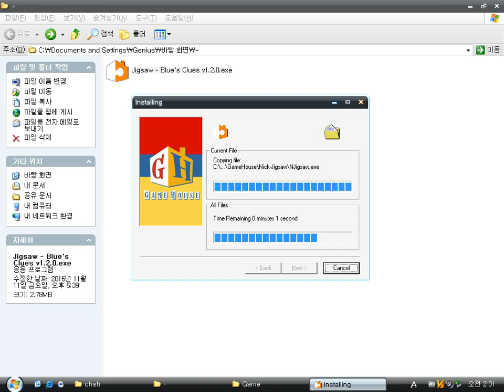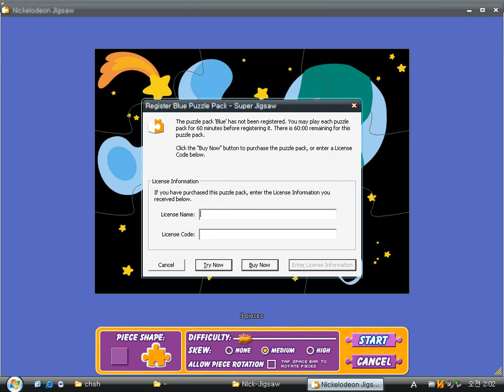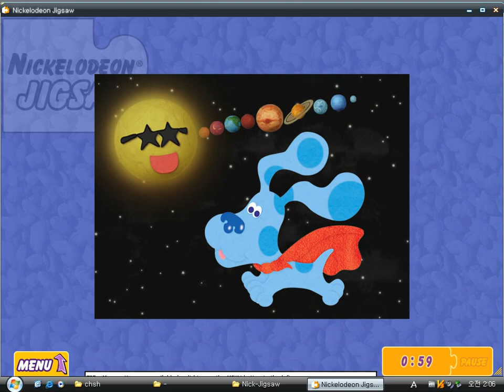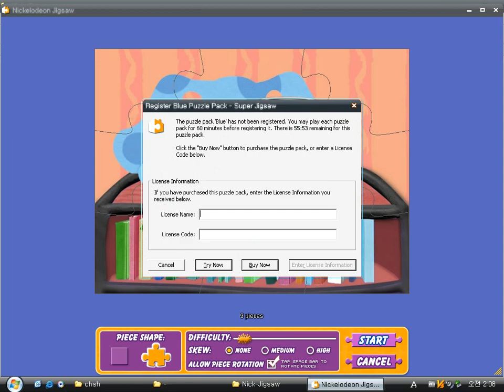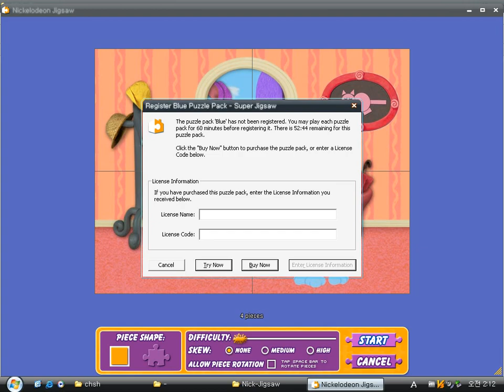Nickelodeon Jigsaw : Blue's Clues (Windows game 2003)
It's a simple, normal jigsaw puzzle game based on Blue's Clues made by GameHouse.
You can change the piece shape, difficulty, skew, piece rotation allow.